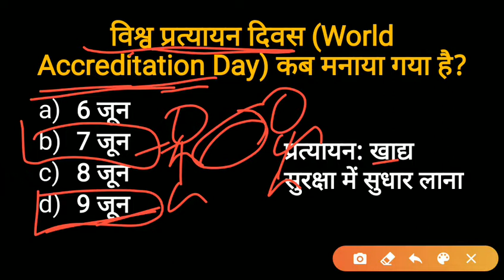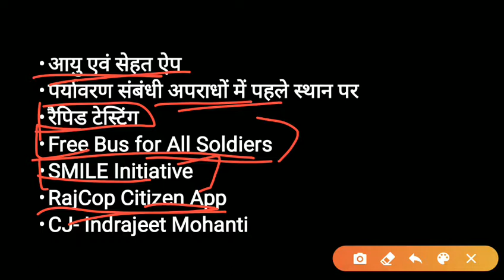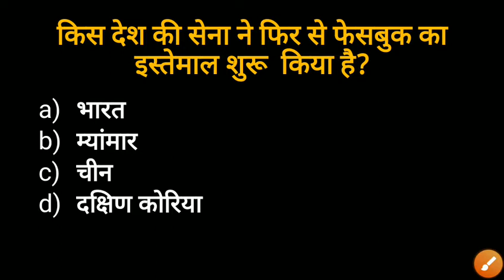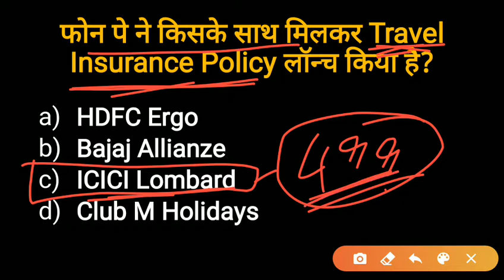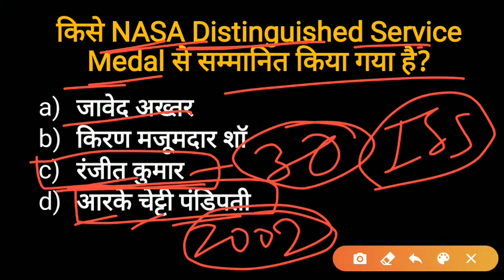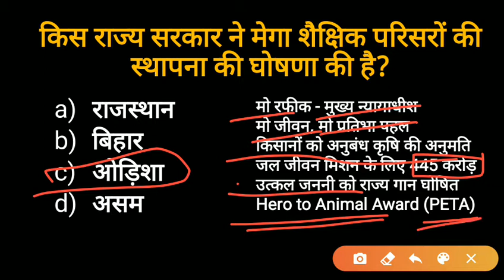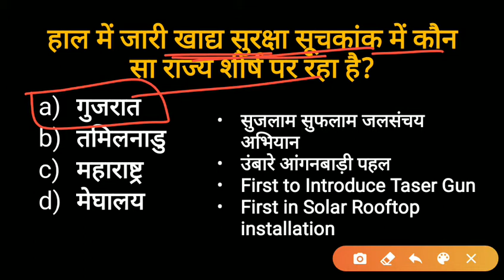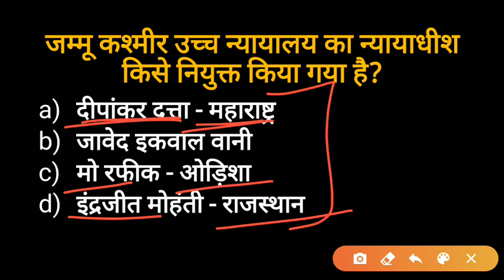11 June 2020। Daily Current Affairs for All Competative Exams। Current Affairs हिंदी में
Current Affairs 11 June ! Current affairs for SSC BANK RAILWAY PSC BPSC Exams।